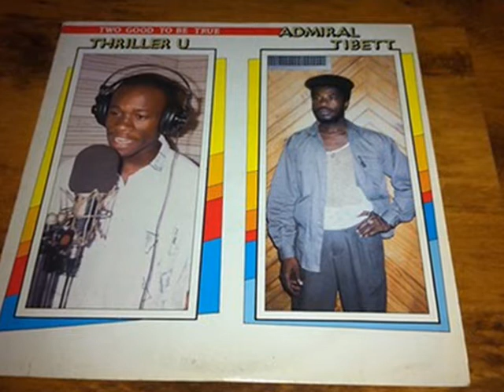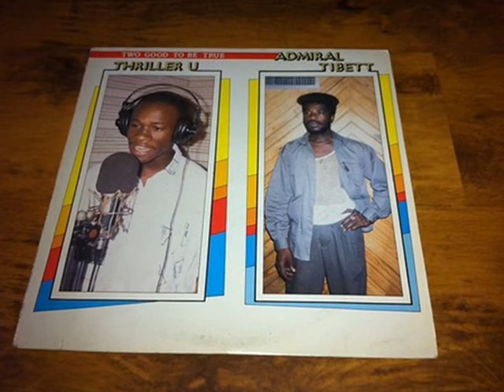Thriller U - Sweetest Sound (Two Good To Be True - 1989)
Thriller U & Admiral Tibet ‎-- Two Good To Be True LP

Label: Digital-B
Country: Jamaica
Released: 1989

PRODUCED BY:  Bobby Dixon
RECORDED AT: Jammys, Music Works
MIXED BY: Bobby Digital, Genius, Beckett
MIXED AT: Jammys
ENGINEERED BY: Bobby Digital
BACKED BY: Steely, Clevie, Digital & The Crew, M Bennett
BACKING VOCALS: Brian & Tony Gold

Tracklist:
A1 Thriller U --  Close The Door
A2 Thriller U --  I Think Its Love
A3 Thriller U --  Starting All Over Again
A4 Thriller U --  Baby I Love You
A5 Thriller U --  Sweetest Sound
B1 Admiral Tibet --  Don't Come Love Me
B2 Admiral Tibet --  Feel The Pain
B3 Admiral Tibet --  Wrong Place
B4 Admiral Tibet --  In The Ghetto
B5 Admiral Tibet --  Oh My Lady